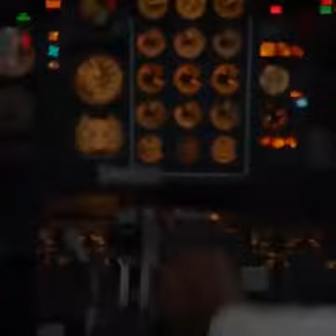You won't believe what happened